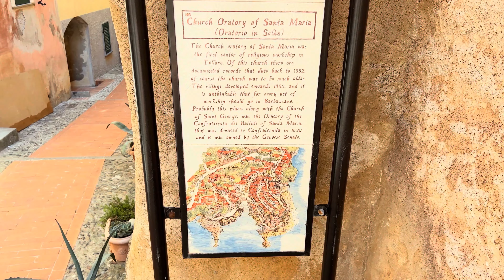DISCOVER TELLARO: A FASCINATING JOURNEY TO LIGURIA'S HIDDEN GEM-THE MOST BEAUTIFUL VILLAGES IN ITALY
📌 Location: TELLARO, ITALY

Tellaro, a picturesque seaside village nestled on the northwestern coast of Liguria, enchants visitors with its timeless charm and natural beauty. Characterized by narrow cobblestone alleys, pastel-colored houses clinging to the cliffs, and terraces overlooking the Ligurian Sea, Tellaro seems straight out of a postcard.

The village, with its origins dating back to the Middle Ages, preserves the authenticity of its past, with its stone houses and wooden doors telling ancient stories. The bustling heart of Tellaro is the main square, surrounded by cafes and restaurants where you can savor local gastronomic delights, such as the famous fish soup.

Its beaches hidden among the rocks offer a tranquil refuge for those seeking a moment of relaxation, while hiking enthusiasts can explore coastal trails offering breathtaking views of the coastline and sea.

But what truly makes Tellaro a gem is its authenticity and community spirit. The locals welcome visitors with warmth and pride, sharing their traditions and their love for this corner of paradise.

In summary, Tellaro captivates with its natural beauty, its charming history, and its authentic character, inviting travelers to immerse themselves in the unique atmosphere of this enchanting seaside village.